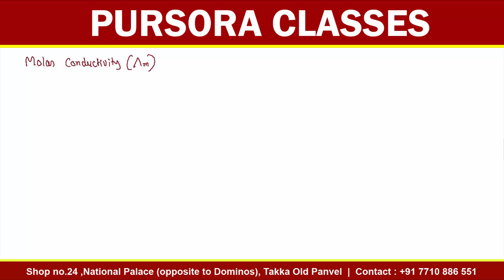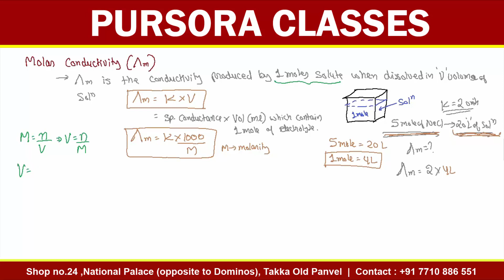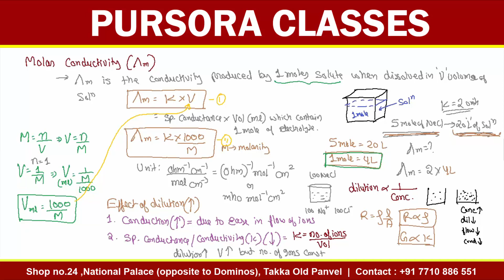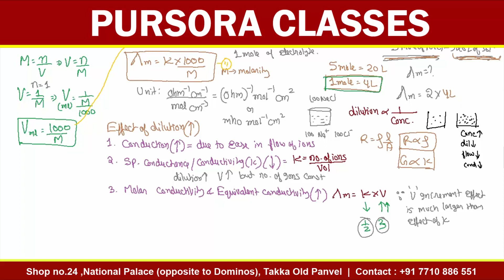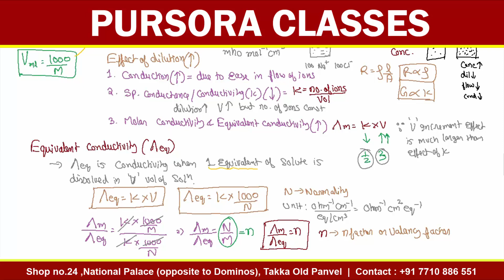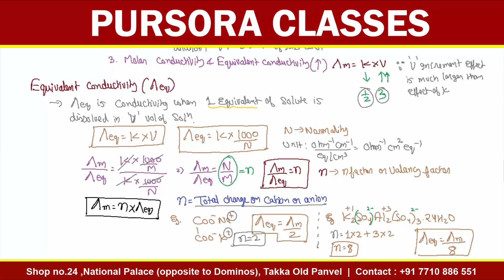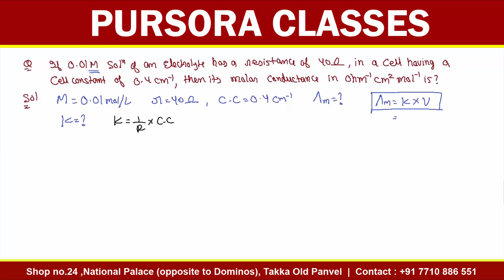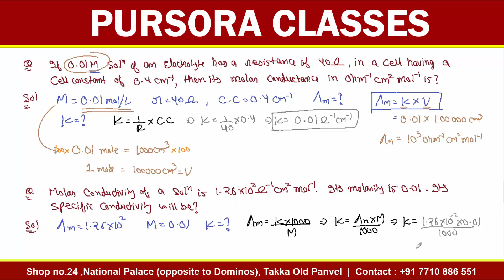Molar Conductivity | Electrochemistry | CBSE Class 12th Chemistry | NCERT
For More Video Lectures And Courses

Pursora Classes additional benefits
1) Learn from young & experienced teachers.
2) Live Doubt Solving Sessions.
3) Unlimited Numericals (from previous years different boards and entrance examinations).
4) Lifetime Access (Online Courses)
5) Detailed Notes
6) Regular Tests (Online/Offline)
7) 24x7 Student Support